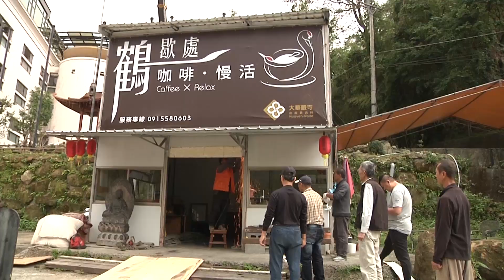大華嚴寺 | 釋迦牟尼佛聖像 - 吊掛實況 / 20191222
大華嚴寺